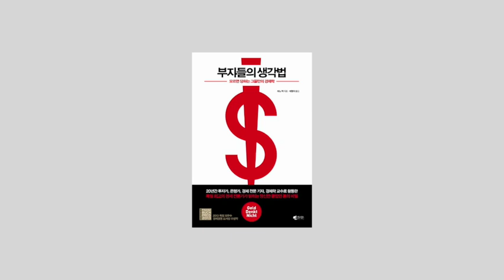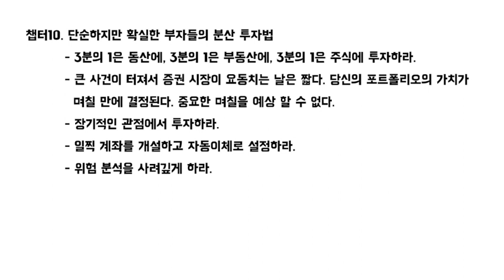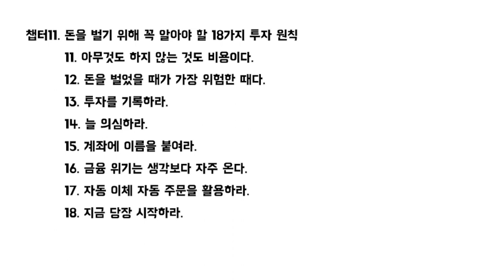[독서, 책요약]부자들의 생각법, 부자들의 생각은 다르다.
부자들의 생각법 - 하노 벡
후려친 내용이 마음에 드신다면, 전체를 읽어 보시길 추천 드립니다.

PDF파일은 아래 링크에서 다운로드 가능합니다.